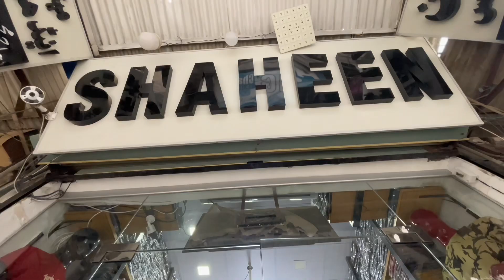All over PAKISTAN delivery | wholesale | Shaheen club Garments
You are watching Business Gala today we visited Hosiery market Faisalabad. There are a lot of variety available in this market like as track suit and gents garments. This market is the biggest and cheapest market in all over the Pakistan if you want to start their new business.
Assam-O-Alaikum viewers I am your friend Haider ( BUSINESS GALA My Channel)
Track suit wholesale market | All Branded Track suit on factory rates |Cheap price Track suit market
 in this video i will show you track suit factory where you will see all brands of track suits at very cheap price in Faisalabad.

Track suit wholesale Market in Pakistan | track suit men | Qemat Sirf 500 Ropay sy

Regards
Haider Mushtaq